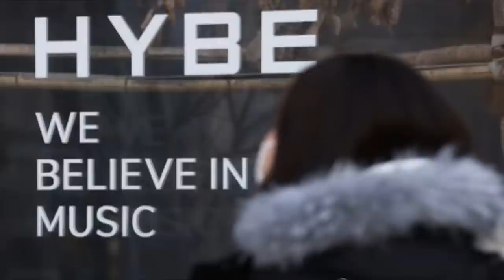[DE ÚLTIMO MINUTO] SUFRE 4CCIDENTE! SUGA no puede escapar! BIG HIT responde!